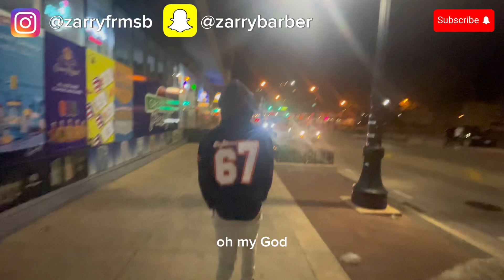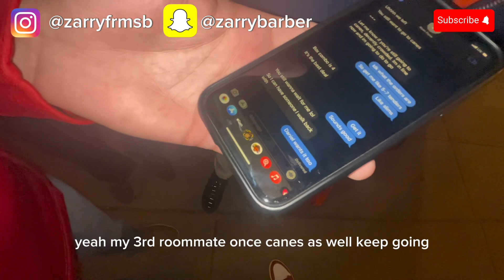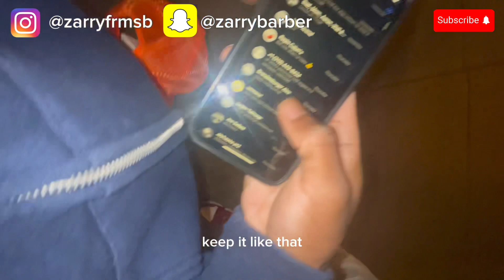What’s One Thing You Want to Tell Your Ex? (Gets WILD ‼️)